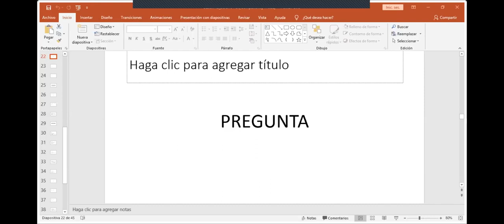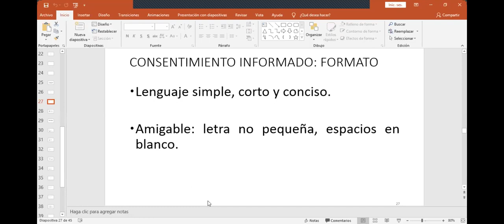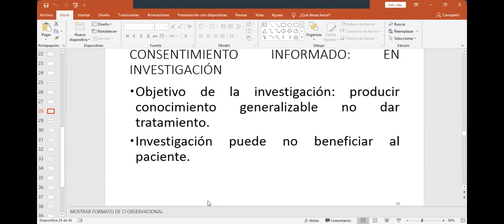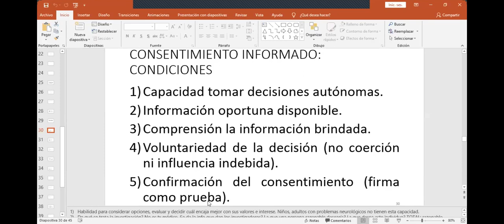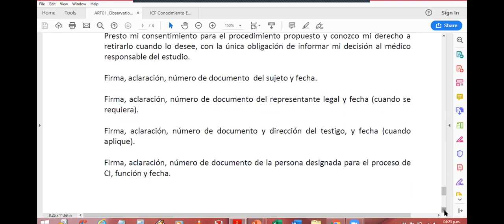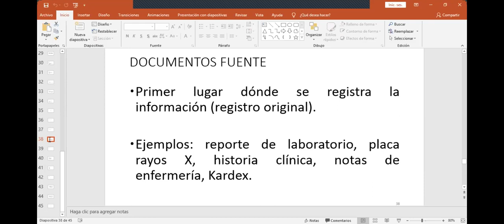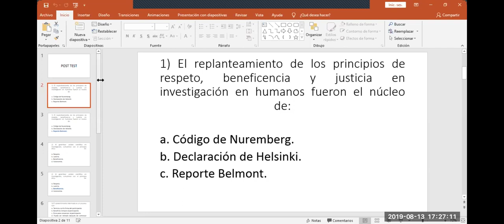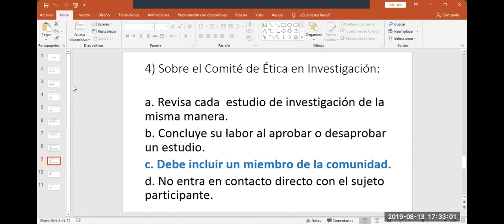10: Consentimiento informado y Documentos fuente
Se explican las principales características de un consentimiento informado en investigación en humanos.

Fecha:
13 agosto 2019

00:00 Ejemplo de faltas a la ética en seres humanos
03:33 ¿Qué es consentir?
04:30 ¿Por qué y qué es el consentimiento informado?
10:57 Condiciones para un consentimiento informado
15:11 Ejemplo de consentimiento informado
18:23 Excepciones a consentimiento informado
19:26 ¿Qué es “asentir”?
20:02 Documentos fuente y Organización de referencias bibliográficas
24:08 Resumen y postest